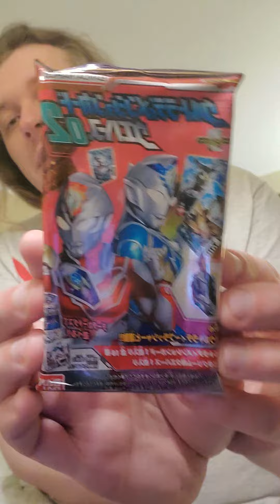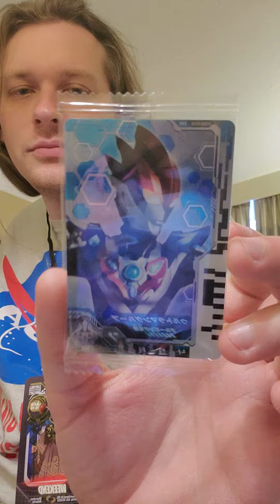Opening Ultraman Cards at RangerStop & POP! Atlanta 2023